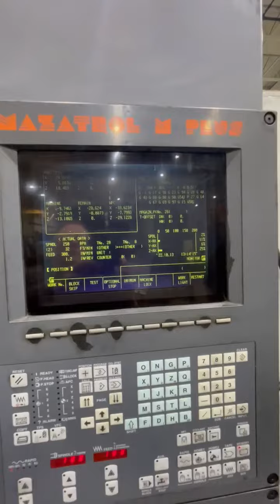Mazak Model MTV 515 / 40N Vertical Machining Center, Mazatrol M PLUS Control. MFG. 1998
Table size:
51.18" x 21.52"
Table capacity:
3,300 Lbs.
X-axis travel:
41.3"
Y-axis travel:
20.1"
Z-axis travel:
22.4"
Spindle taper:
Cat 50
Spindle speed:
6,000 RPM
Spindle motor:
30 HP
Tool capacity:
30 ATC
Rapid traverse rate (x/y/z):
1,024 / 1,024 / 787 IPM

MACHINE DIMENSIONS APPROX.: 127” L-R, 136” F-B, 112” H
Machine Weight Approx.:  20000 Lbs.

WITH:
Mazatrol M PLUS Control
Thru Spindle Coolant
Chip Auger
Turbo Chip Conveyor

NOTE: NO TOOLING, FIXTURES OR TOOL HOLDERS SOLD WITH MACHINE.

MACHINES SPECIFICATIONS SUBJECT TO VERIFICATION AND CHANGE. SPECIFICATIONS SHOULD BE VERIFIED PRIOR TO PURCHASE.